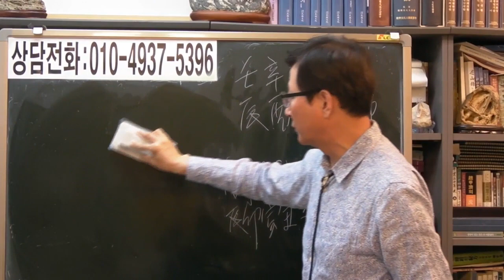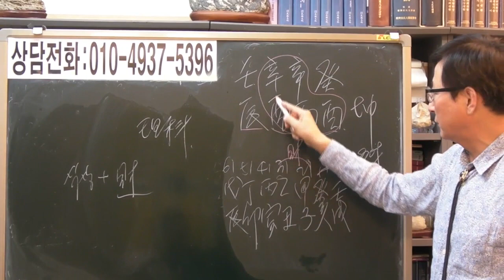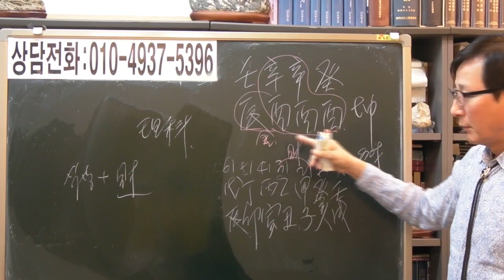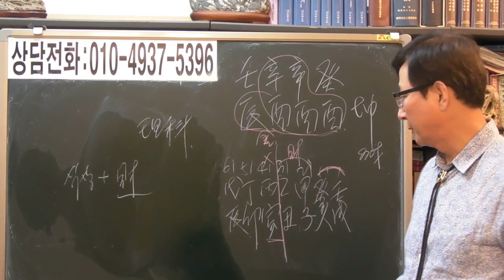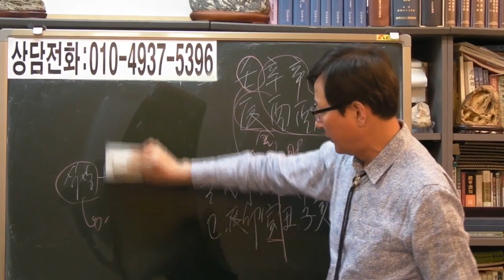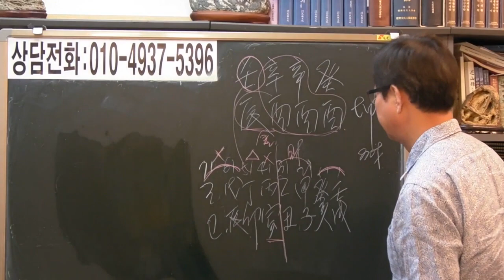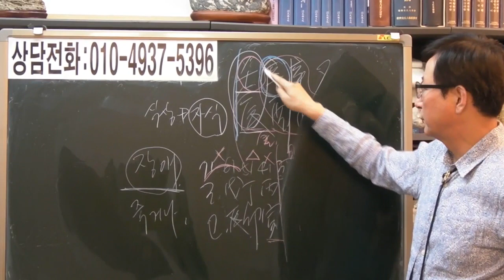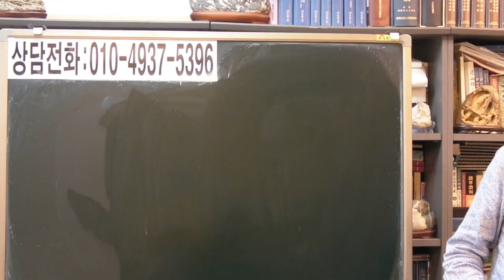즉문즉답 200 무속인 여자 [안국준 사주 통변 369]